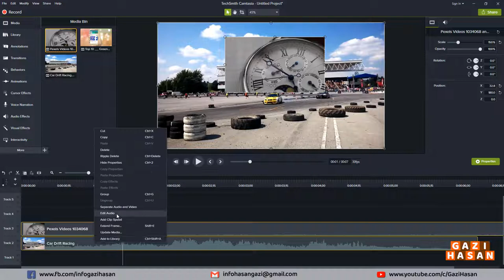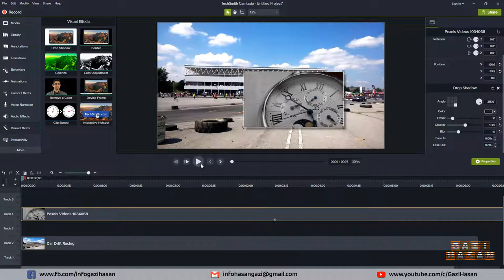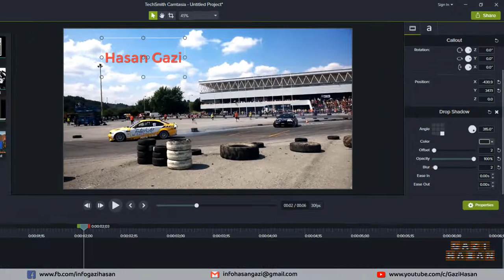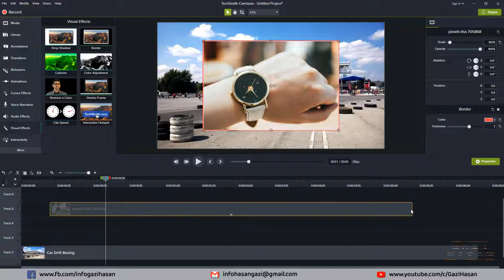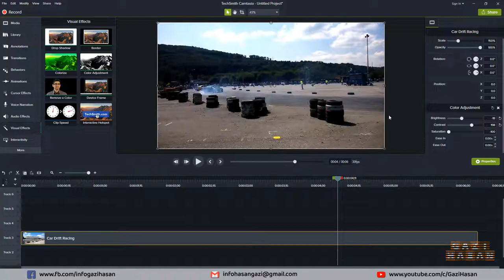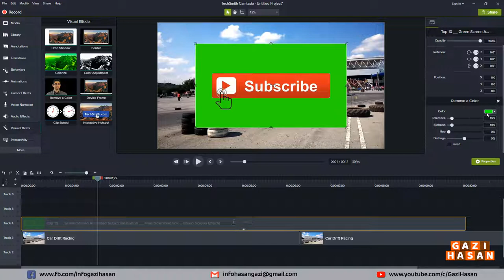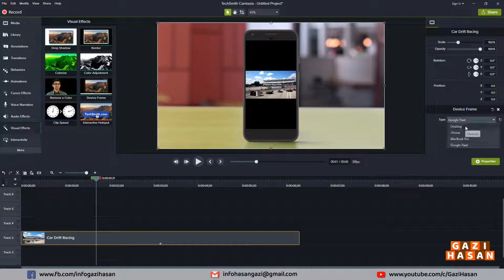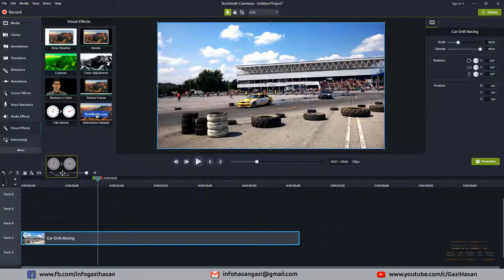🎬How to add Drop Shadow, Border, Colorize, Color Adjustment, Remove a Color, Device Frame,Clip Speed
Camtasia Studio (Windows) is a light video editing software. In this bangla tutorial, i will show all part of Camtasia ( a complete course) in Bangla for beginners.

Time Stamps:

00:00 Introduction

00.15 How to use Drop Shadow?

02:48 How to use Border?

04:04 How to use Colorize?

05:03 How to use Color Adjustment?

05:24 How to use Remove a Color?

07:00 How to use Device Frame?

07:30 How to use Clip Speed?